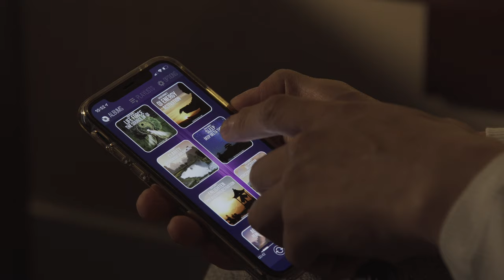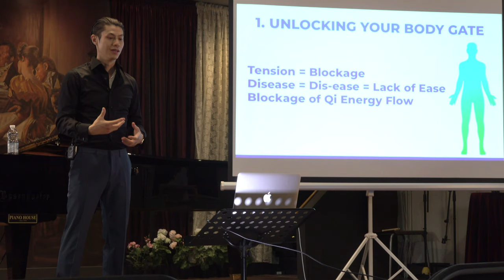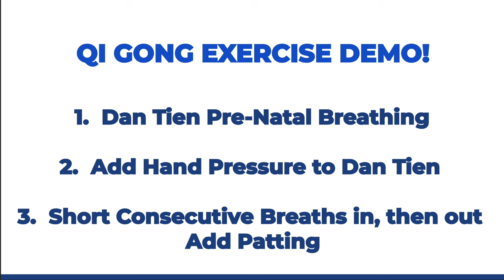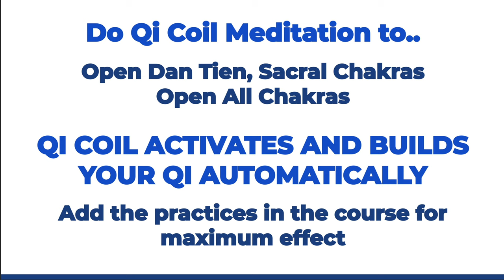How to Get Unstuck And Live Pain-Free